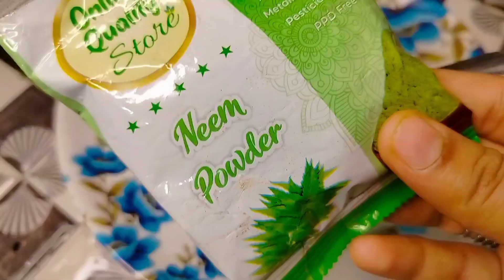how to remove pimple & acne || remedy for pimple || remedies for glowing skin